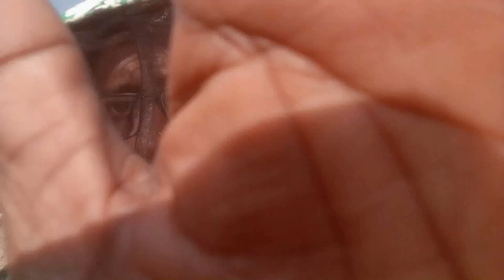😀কেনেকৈ কৰিব মৌ পালন madhumakkhi palan😀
😀কেনেকৈ কৰিব মৌ পালন😀

Manishkumur